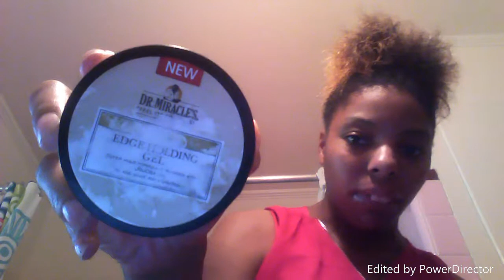Natural Puff With Twists Natural Hair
I'm A Licensed Cosmetologist, and College Student. I'm The Boss and Owner of Pam's Fashion Beauty Designs an In Home salon I Love Helping Women On Their Hair Journey Natural, Relax, Ect. My Goal Is To Spread Hair Education and Beauty